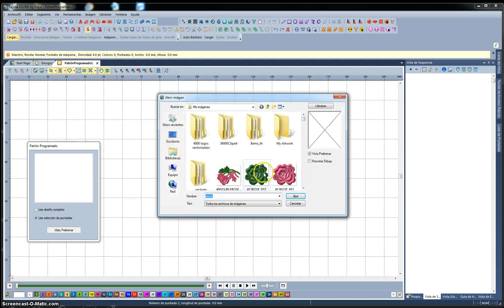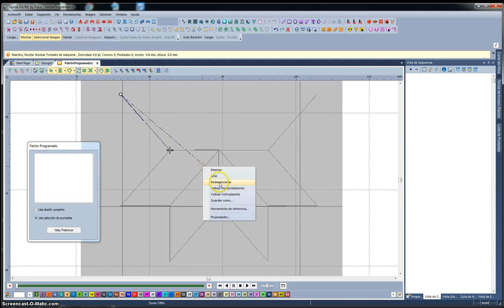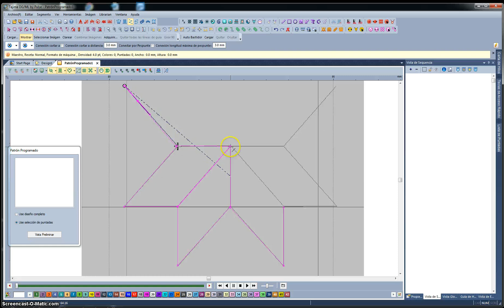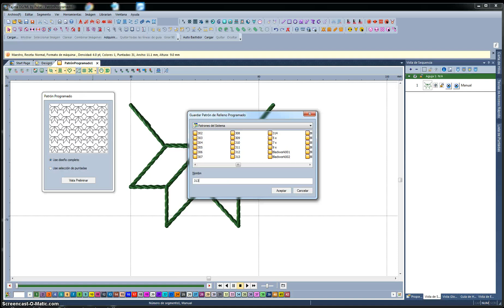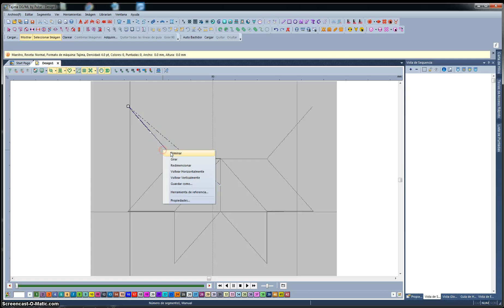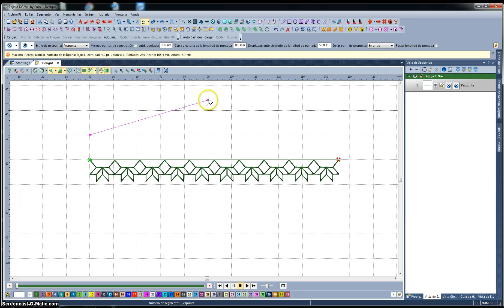como crear pespunte programado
pespunte programado